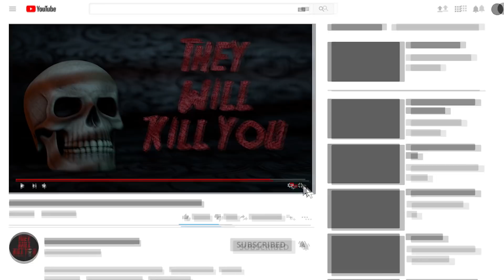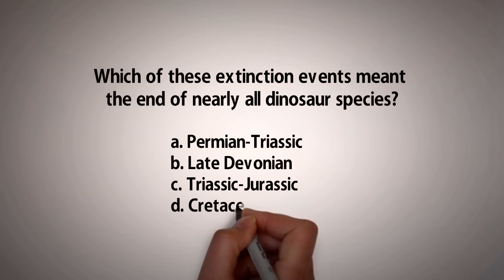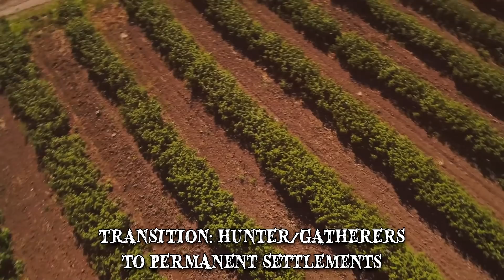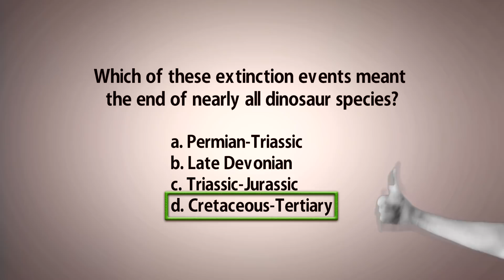What They Won't Tell You About the 6th Extinction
Humans have a huge impact on our planet's environment. Let's take a look at what they won't tell you about the 6th extinction.

Number 9 Holocene
In broad terms, this is a rapid decrease in the planet’s biodiversity. It essentially takes places when the rate at which biological species die out is much faster than the rate at which new species are formed. Evidence suggests that there have been five previous ones throughout our planet’s history and that we’re currently living in the sixth. The 6th coincides with the epoch that we’re currently living in, called the Holocene, which began roughly 11,650 years ago at the end of the last Ice Age.
Number 8 First Event
About 2.4 billion years ago, our planet’s atmosphere and the shallow ocean underwent a rise in oxygen. It’s still unclear why, but in time, it enabled the rise of new living organisms as more free energy was available.
Number 7 Megafauna
A few thousand years ago, at the dawn of the Holocene, humans coexisted with woolly mammoths, giant sloths and saber-toothed tigers. There’s an ongoing debate of whether these species and many others are not around anymore due to climate change. There’s no doubt that the Earth’s climate underwent some drastic changes at the end of the last Ice Age, which affected the habitat and food sources of many large animals.
Number 6 Loss of Habitat
Agriculture developed around 11,500 years ago and it’s the foundation upon which our civilization was built. About 10,000 years ago, sheep, pigs and cattle were domesticated. In the early days, population growth was dependent on how much land was used for farming. This meant, they no longer exclusively relied on their environment for sustenance and that they could control the food they produced. In the years following the emergence of agriculture and domestication, up to present times, wild animal populations have decreased as a result of human activity.
Number 5 Domestic vs Wild
One study has indicated that approximately 60 percent of biodiversity loss may be attributed to the large scale feed crop cultivation, required to feed billions of farm animals. One recent example is the conversion of significant portions of the Amazon region to agricultural terrain, for meat production. By some estimates, over a quarter of the planet’s ice-free land is used for cattle grazing. Controlling the animal food source has meant supporting an ever-growing human population and opening a pathway to economic growth. The rapid rate of expansion was detrimental to the habitats of wild animals. Recent studies show how livestock accounts for 60 percent of the total mammal biomass, humans account for 36 percent, whilst wild animals account for 4 percent.
Number 4 Species
Here’s a thought experiment that has been the base for numerous works of science fiction. Let’s suppose that a technologically superior extraterrestrial species lands on Earth, by accident, and finds all our resources to be compatible with their needs. It’s one of the principles upon which invasive species function. Non-native species can directly prey upon or out-compete those already existing in an area. Human activity has intentionally or inadvertently influenced the spread of invasive species.
Number 3 Ocean Pollution
The Holocene has affected the world’s oceans in a number of ways, one being pollution. Rising levels of carbon dioxide have led to an increase in ocean acidity. This puts pressure on marine creatures that have exoskeletons or calcium carbonate shells, as they react with the acid. A number of coral reefs around the world, which were once rich habitats, have become bleached and void of life. Almost ten million tons of plastic, mainly consisting of single-use plastics, are being dumped into the ocean every year.
Number 2 Rates
According to Professor Gerardo Ceballo, the lead researcher in the study, “Our activities are causing a massive loss of species that has no precedent in the history of humanity and few precedents in the history of life on Earth.” Former president of the American Association of the Advancement of Science, Peter Raven, claims humans have driven the rate of biological extinction up several hundred times beyond the levels previously seen in history. He fears a loss of the majority of all species by the end of the 21st century.
Number 1
Whaling has reduced cetacean populations over the years. Poaching and overhunting are significant driving factors of defaunation. Game animals have been hunted both for their meat and for products derived from their skins, hides, pelts and furs. As of 2019, 70 percent of the 362 species of megafauna are in decline.